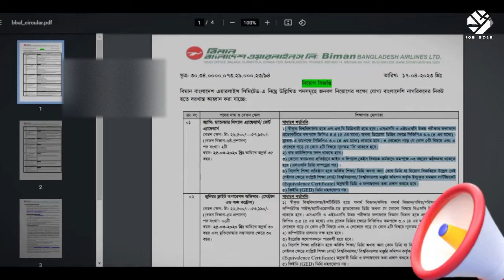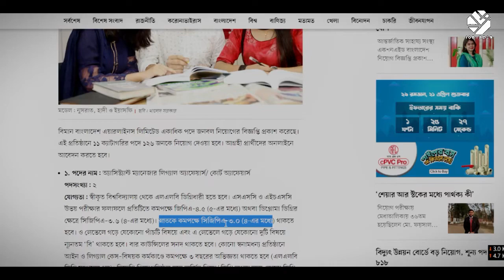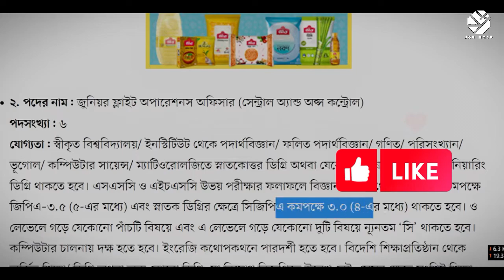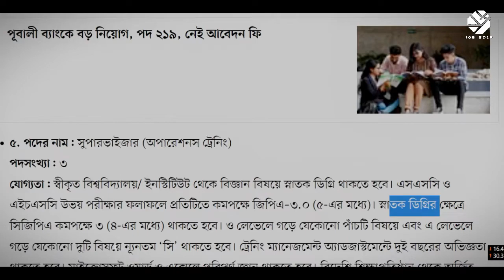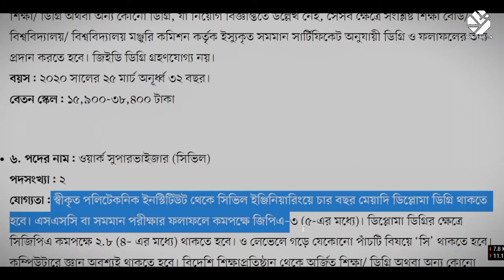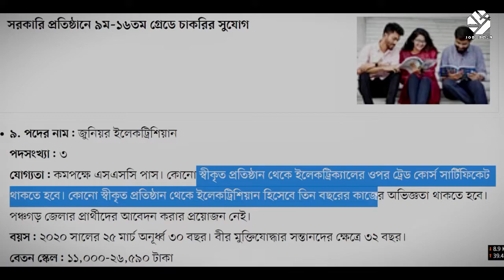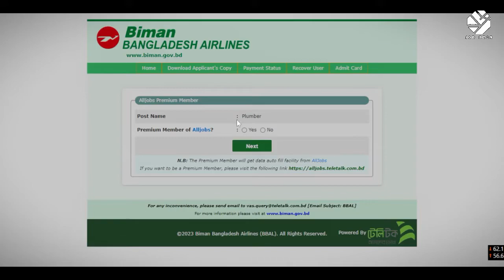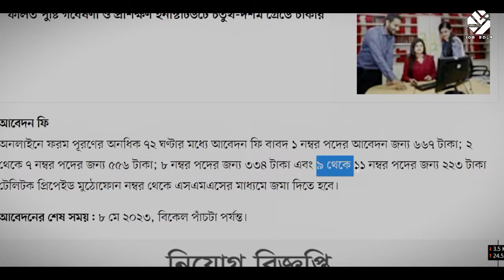বিমান বাংলাদেশ এয়ারলাইন্স নিয়োগ ২০২৩ প্রকাশ | Biman Bangladesh Airlines BBAL Job Circular 2023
বিমান বাংলাদেশ এয়ারলাইন্স নিয়োগ ২০২৩ প্রকাশ | Biman Bangladesh Airlines BBAL Job Circular 2023.বিমান বাংলাদেশ এয়ারলাইনসে বড় নিয়োগ, পদ ১২৬

আবেদনের শেষ সময়: ৮ মে ২০২৩, বিকেল পাঁচটা পর্যন্ত।

বিমান বাংলাদেশ এয়ারলাইন্স নিয়োগ ২০২৩ প্রকাশ, Biman Bangladesh Airlines BBAL Job Circular 2023, বাংলাদেশ বিমানে বিশাল নিয়োগ বিজ্ঞপ্তি ২০২৩, Biman Bangladesh Job Circular 2023, ,
বিমান বাংলাদেশ এয়ারলাইন্স নিয়োগ ২০২৩ প্রকাশ, Biman Bangladesh Airlines BBAL Job Circular 2023, বাংলাদেশ বিমানে বিশাল নিয়োগ বিজ্ঞপ্তি ২০২৩, Biman Bangladesh Job Circular 2023, বিমান বাংলাদেশ এয়ারলাইন্স নিয়োগ ২০২৩